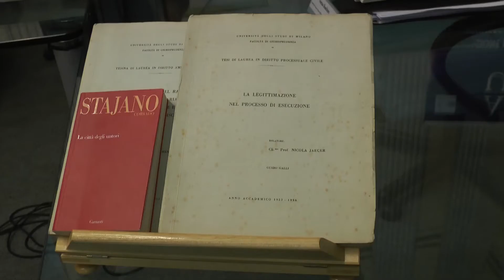Statale, Guido Galli e Corrado Stajano laureati benemeriti per il 2015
Servizio di Michela Rovelli